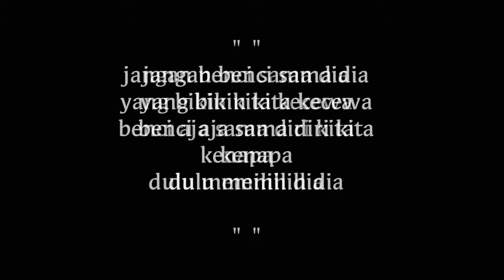story wa bikin baper 30 detik baru